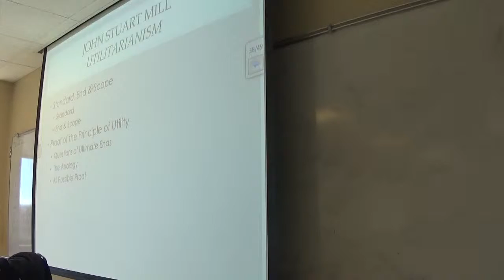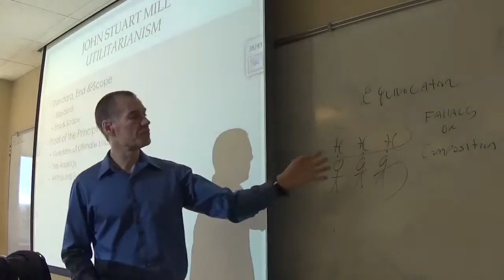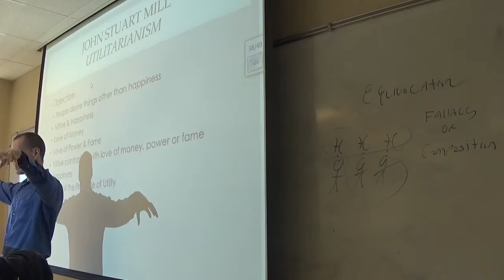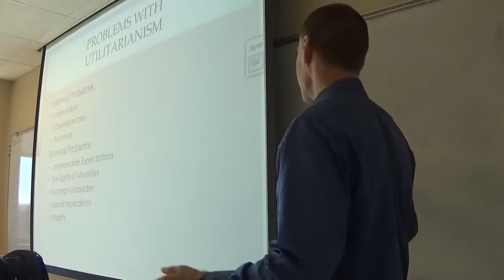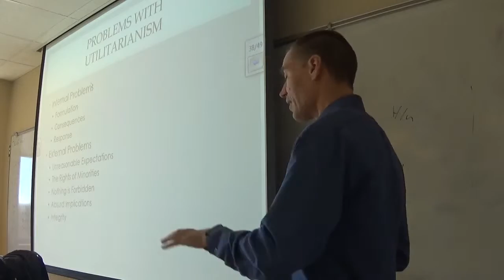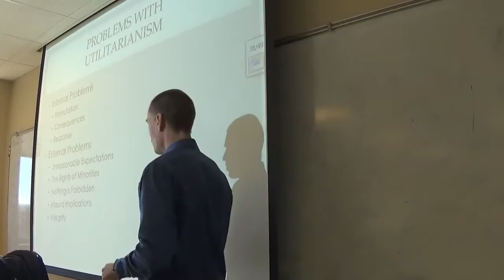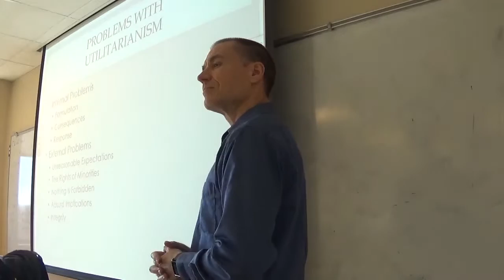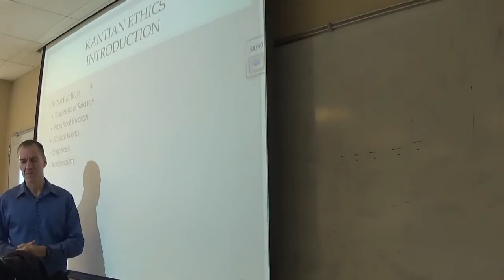Ethics F2015 #20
This is the unedited video from the 10/12/2015 ethics class. This video covers the second part of utilitarianism, the objections against utilitarianism and the intro to deontology.